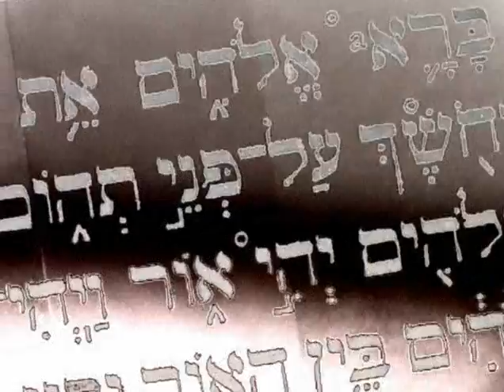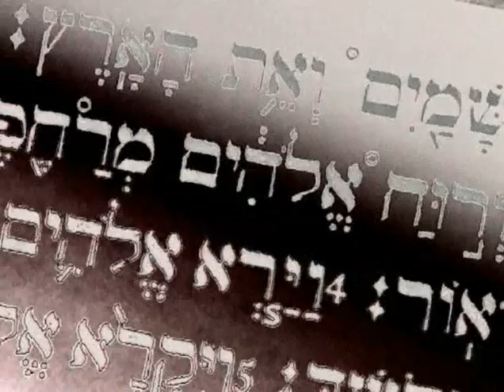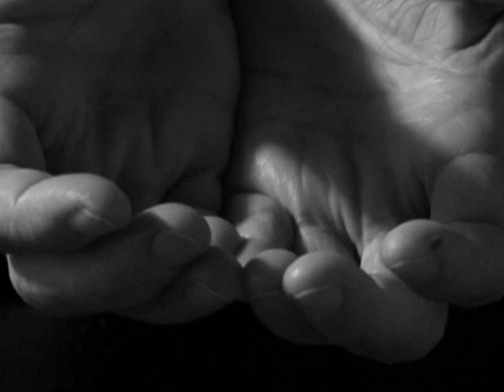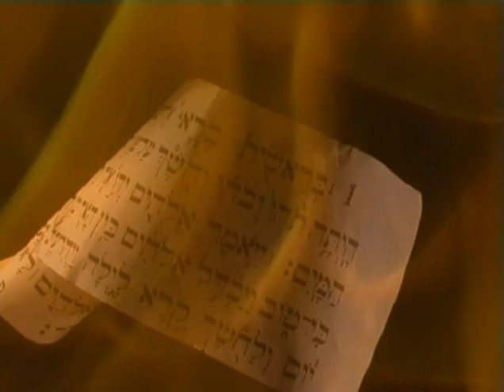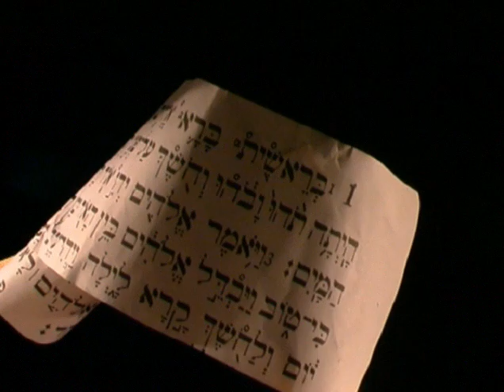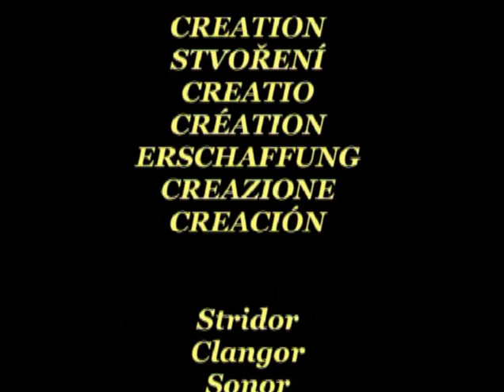Petr Baran & Rudolf Růžička: CREATION